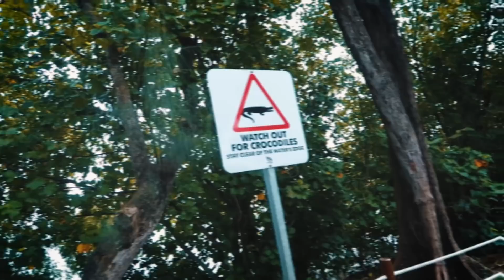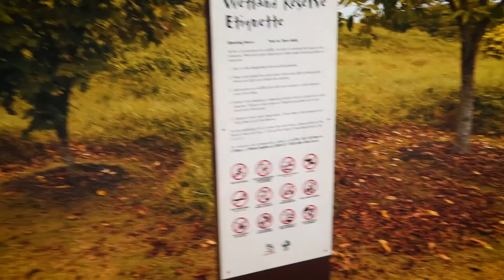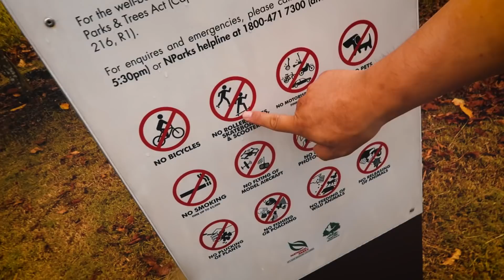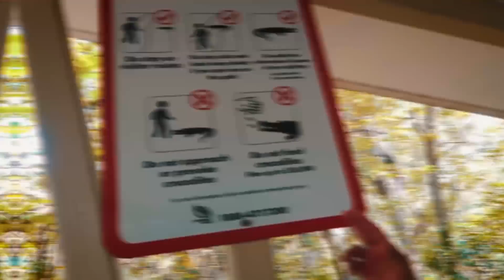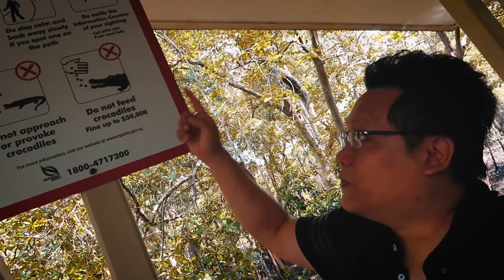Sungei Buloh - Natural Wetland Reserve in Singapore - Part 1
On a Rainy day at Sungei Buloh a Natural Wetland Reserve in the northwest area of Singapore.
The last place on my list to go for a long hike in Singapore.
There is lots of Spiders in this one during our nature walk!!
Vlogging Equipments:
Canon G7X
Canon 70D
Canon 800D
Sony RX100 Mark IV